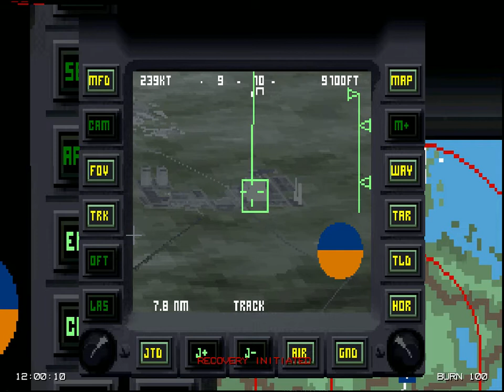EF2000v2.0 3D FX Dos box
Little teaser of the EF2000 in 3DFX Mode with Dosbox..